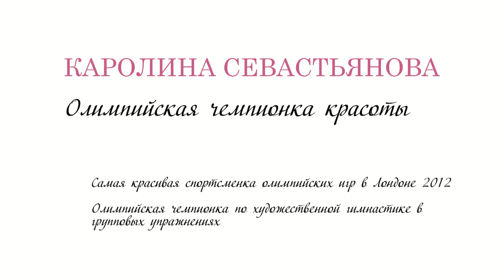Свадебный журнал BRIDE №4(47). Обложка. Бэкстейдж.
Каролина Севастьянова на обложке свадебного журнала BRIDE №4(47) зима 2014/15. Олимпийская чемпионка красоты.
BRIDE wedding magazine №4 (47) winter 2014/15. Cover. Backstage. Cover girl: Karolina Sevastyanova — the 2012 Olympics rhythmic gymnastics group all-around champion, and the most beautiful athlete of the CIS. Cover. Backstage.